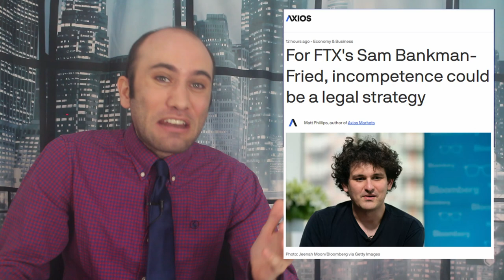FTX Exchange’s Collapse Explained for Crypto Outsiders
FTX Exchange is experiencing a modern day bank run with a Crypto paint job. Due to a lack of regulation, they are overleveraged in speculative investments. When the markets turned, they lost depositor money, triggering a bank run and insolvency. Here’s exactly what happened.